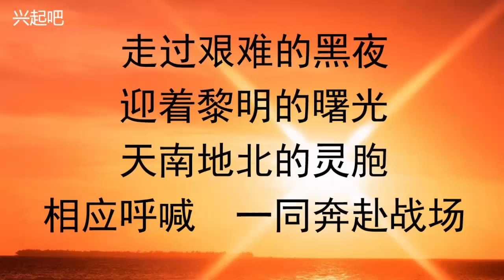非拉鐵非詩歌：興起吧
詩歌：興起吧！
作詞：呂小敏
作曲：武漢非拉鐵非教會

巍巍的高山，茫茫的海洋；
我站在高山，隔海觀望。
基督的精兵，奔赴戰場；
他們正把福音烈火點旺。

失喪的靈魂，無助迷茫；
哪裏才有真正的家鄉。
千萬的靈魂，心中渴想；
死蔭幽谷的人，盼望真光。

我的心中，熱血在流淌；
在這有限的年日，我該怎麼樣！

興起吧！我的心！
興起吧！末後的人！
許多的使命還有託付在我們身上！

走過艱難的黑夜，迎着黎明的曙光；
天南地北的靈胞，相應呼喊，一同奔赴戰場！

詩歌背景：原詩及曲由呂小敏從聖靈領受而來，但調子和旋律婉轉，憂傷低沉。武漢非拉鐵非教會創作新曲，勵志激昂。

視頻下載工具：yt-dlp
視頻合成工具：FFmpeg
編程工具：Python, Bash
電腦系統：Linux ( Ubuntu 18.04.5 LTS)